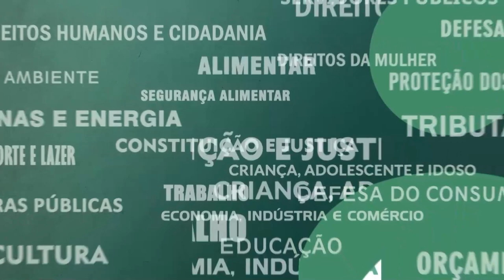Resumo Comissões - Frente Parlamentar Defesa Samba e Carnaval - Reunião de instalação